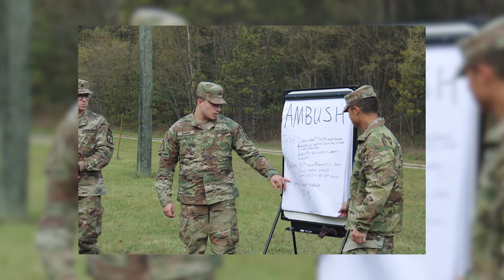Ferris State University Army ROTC: Why Should I Join?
Ferris State University Cadets share their experiences in Army ROTC.

Featured Cadets:
Evan Nowak
Nathan Padilla
Chase Suber

Produced by Cadet Brad Moore